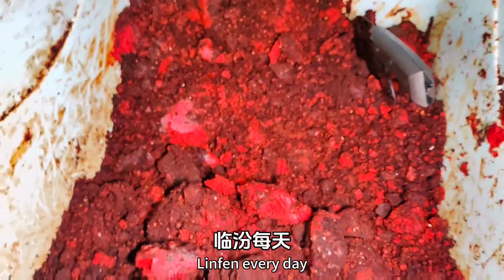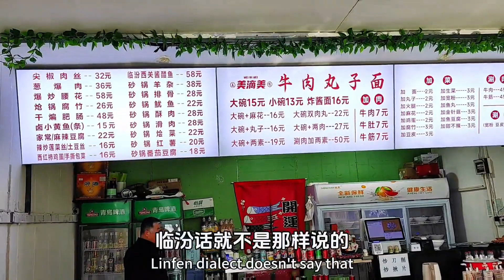出了山西临汾，就真的不能吃到正宗的临汾牛肉丸子面吗